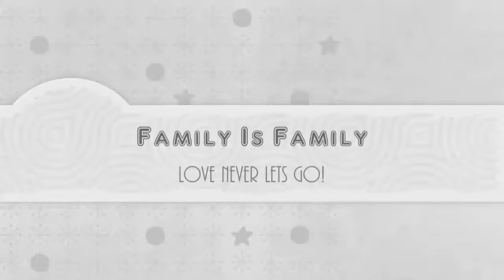Vacaciones en familia verano 2016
Fotografías del verano 2016